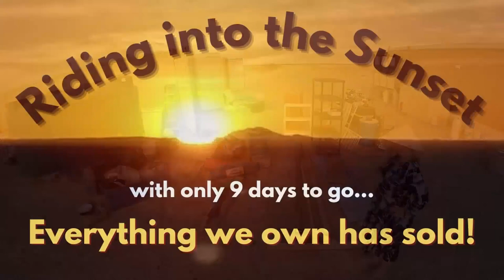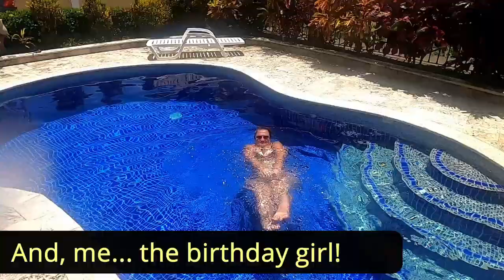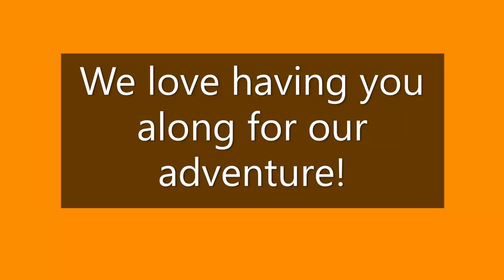10 Days in the Life: Whirlwind Abroad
Life has a way of keeping us on our toes, and Charles and I have been swept up in a whirlwind of setting up the essentials for our new life abroad. Amidst the chaos, we've managed to capture some of the more exciting moments, even if we haven't had the chance to share them all.

Join us for a compilation of adventures, showcasing the multitude of experiences we've packed into a short amount of time!